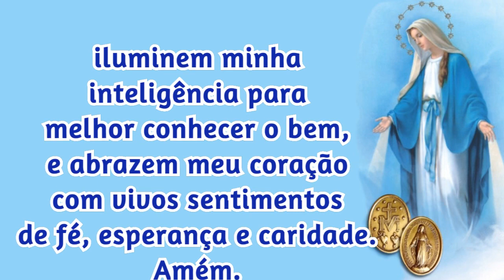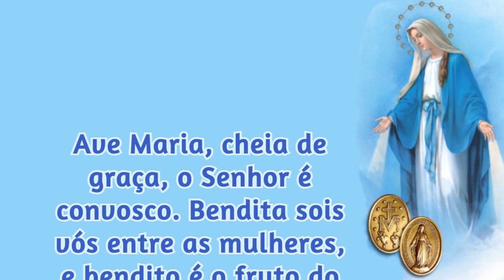16/08/2022 ORAÇÃO a NOSSA SENHORA das GRAÇAS